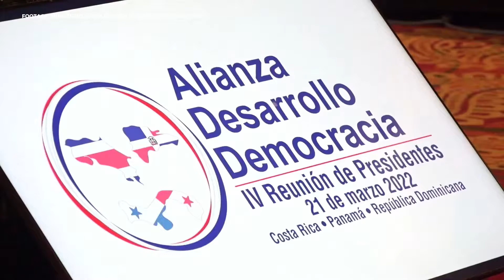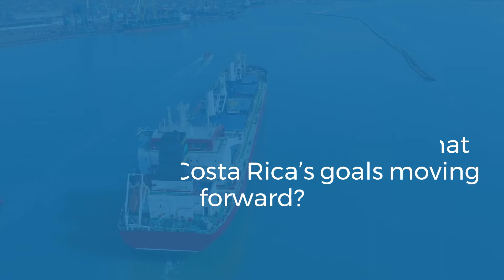Migration and Nearshoring in Costa Rica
At a retreat hosted by the Wilson Center’s Latin American Program and The Annenberg Foundation Trust at Sunnylands in advance of the Ninth Summit of the Americas, Gabriela Castro Mora, investment policy director at the Ministry of Foreign Trade of Costa Rica, discusses the challenges Costa Rica is facing in addressing new migration flows and its goals to advance its nearshoring and renewable energy policy.